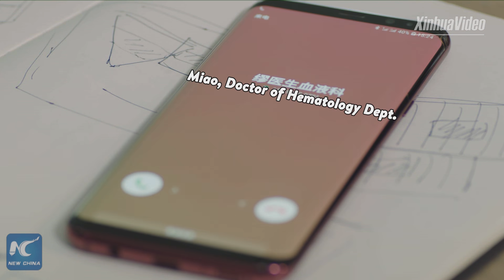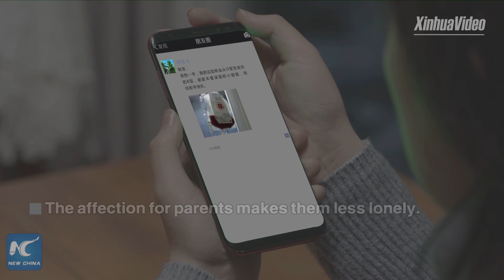Chinese Lunar New Year: The joy of gathering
Spring Festival is a special occasion when loved ones reunite across China. Find out what this festival means to the country and its people.